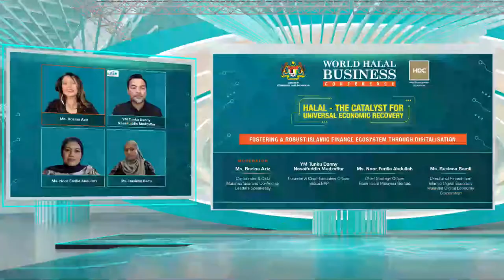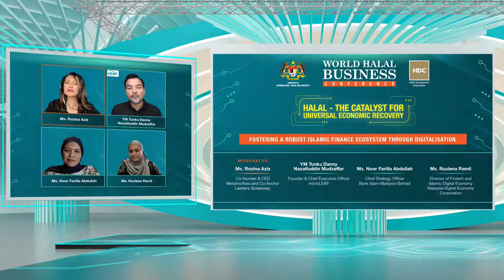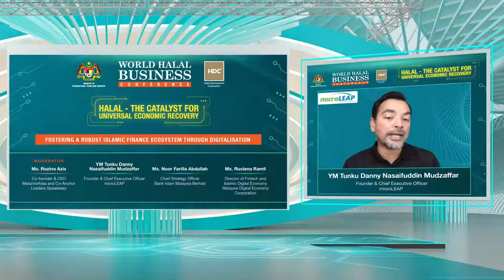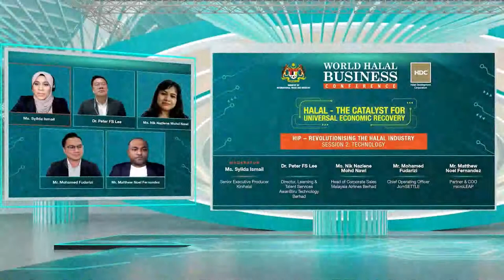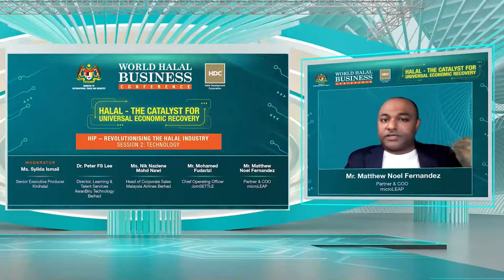HDC Webinar: Tunku Danny and Matthew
Short clip of microLEAP Founder and CEO Tunku Danny Mudzaffar and COO Matthew Fernandez speaking at the World Halal Business Conference (WHBC) 2021 last September 2021.

You can also watch the full videos of both sessions on our YouTube page.

Tunku Danny speaking on "Fostering a Robust Islamic Finance Ecosystem Through Digitalisation" with moderator Rozina Aziz and fellow panel speakers, Bank Islam Malaysia Berhad Chief Strategy Officer Noor Farilla Abdullah and MDEC Director of Fintech and Islamic Digital Economy Ruslena Ramli.

Organised by the Halal Development Corporation (HDC), WHBC is a renowned annual conference hosting Halal stakeholders in unison, to share our experiences and expertise, deliberate on a common platform the challenges facing the industry and chart the future direction of the global Halal industry.